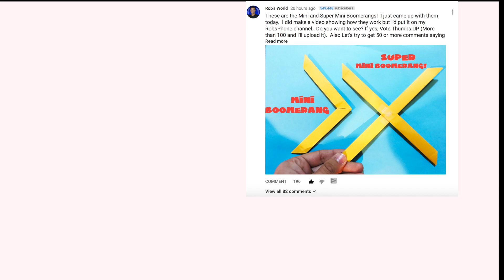Mini Boomerang and Super Mini Boomerang (Demo)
SPOILER WARNING:

Since I promised I'd show you in a previous post, here it is.

For the majority of people that wanted to wait until I make a tutorial, please look away or close the video.

Hope you enjoy, and let me know if you want to see it!